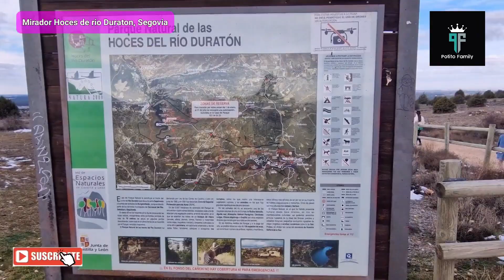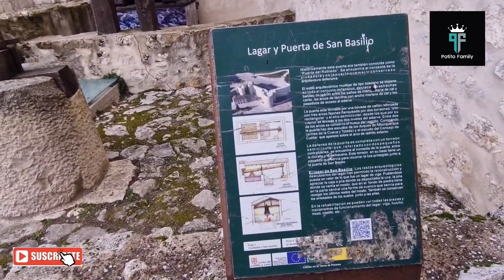Paseo a pueblos de SEGOVIA en familia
Canal para aprender y jugar
 informacion, UNBOXING  y videos interesantes.
POTITOFAMILY
Eulenys88
alexmer80
alexdocumer80

CANALES DE YOUTUBE:
Canal principal : isabella aprende y juega
Canal familiar: POTITO FAMILY
Canal de viajes: rich y eule
Canal de papa: alexmer80

siguemos.